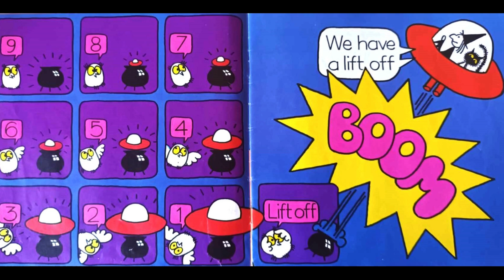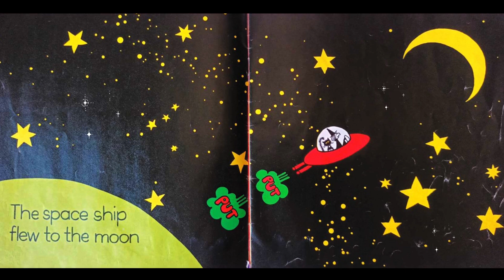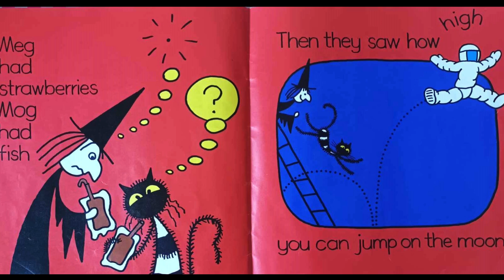Meg on the Moon, Read By Aunty Mimmi, Books read aloud for kids:)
Meg and Mog story. It's Mog's birthday and he decides he'd like to go in a spaceship for his birthday treat. One quick spell later and Meg and Mog are zooming off to the moon!